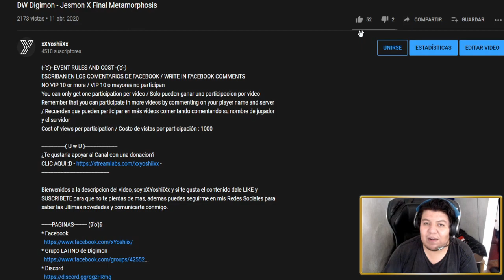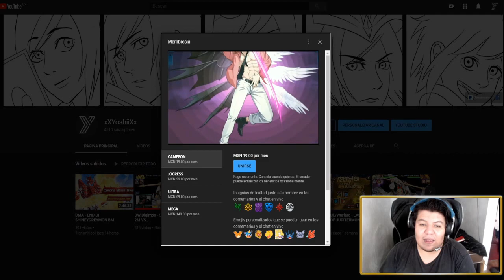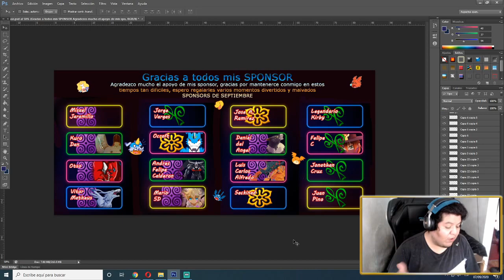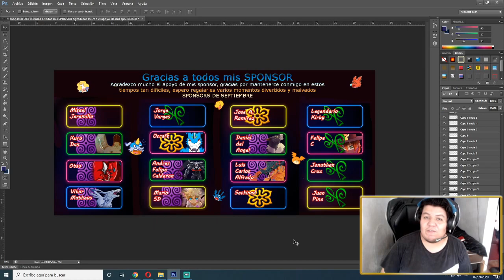DW Digmon - SORTEOS Y SPONSOR!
JUEGOS (9'o')9
* EMULADOR ANDROID FOR PC